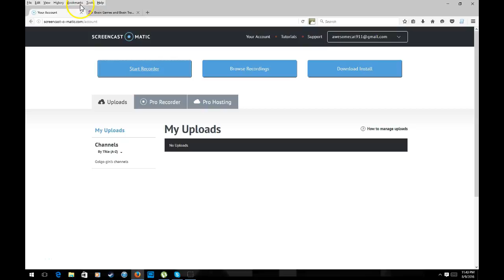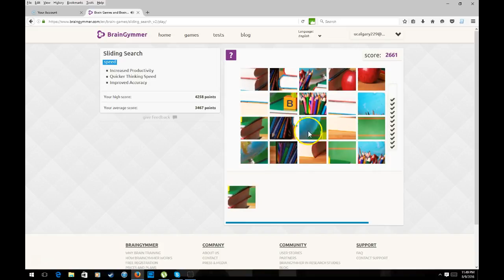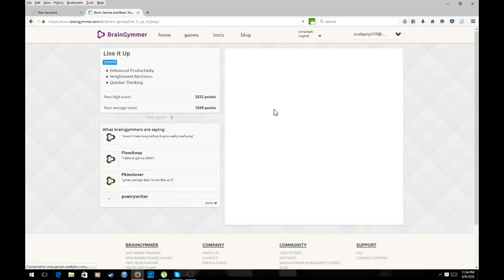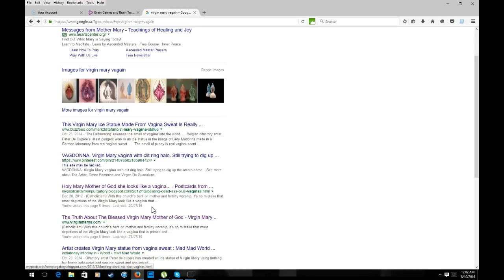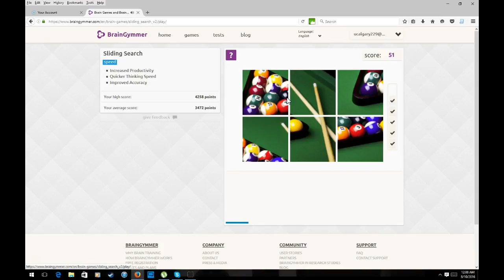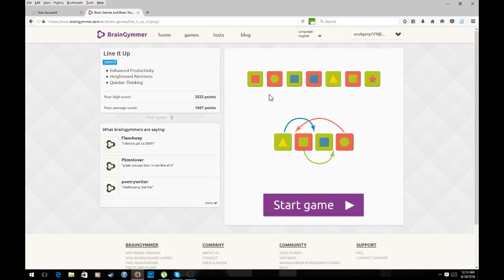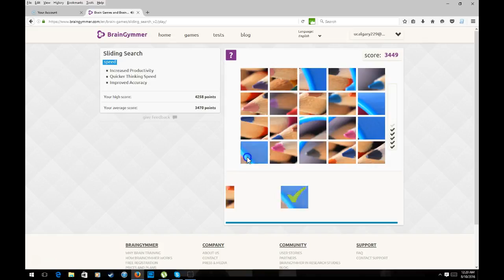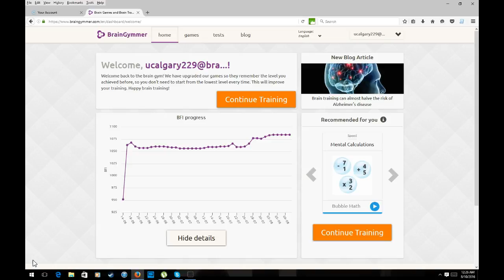Brain Gymmer 22 Plataued again. Goddamit.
Damn the game is really pushing back hard. Because I'm a top tier player. But all this doesn't translate to nothing until I do my final exam on the 22th at the psych lab of the Matherson center. I may have peaked at 1084 Brain Fitness Index, but if my brain function doesn't improve on the cognitive test after these games. Then it proves nothing. All I can say is that this excercise really makes my brain strain and feel good. Please oh please let me extend a few more points.